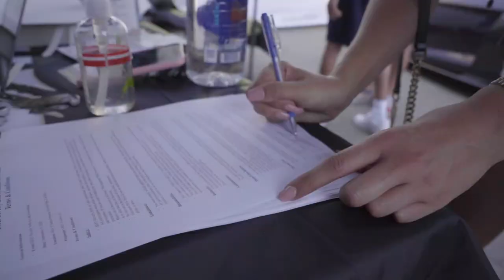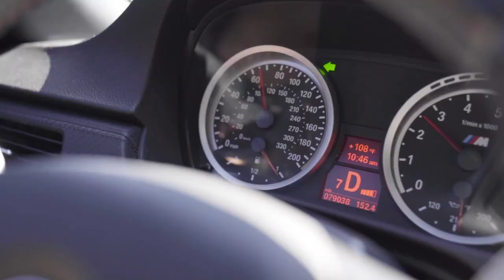B2H Rally-M3 Beats a 911 GT3 RS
I went to the BH2 Rally from Beverly Hills up to Lake Arrowhead with my e93 M3 and got to drive alongside some of the best cars in the world! :)